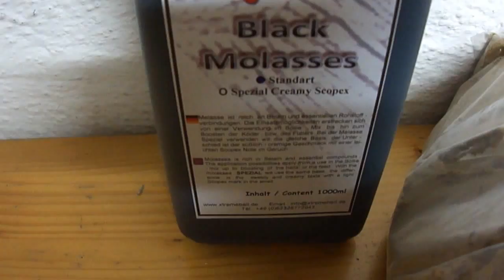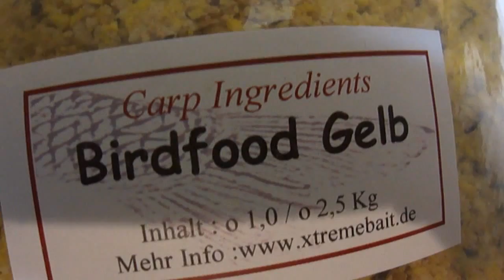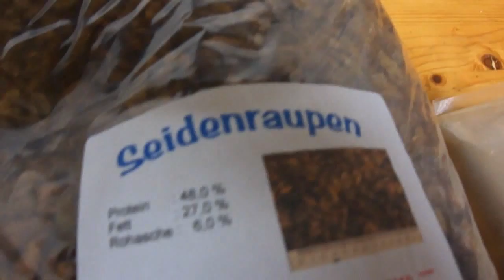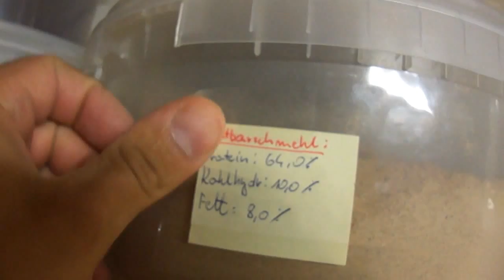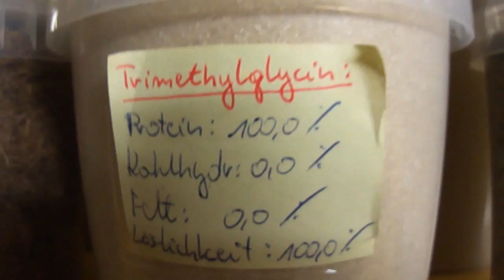Video pamietnik nr.29 "Od mix-u do kulki" cz.1 boilie making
Kulamy boilies,kulki proteinowe